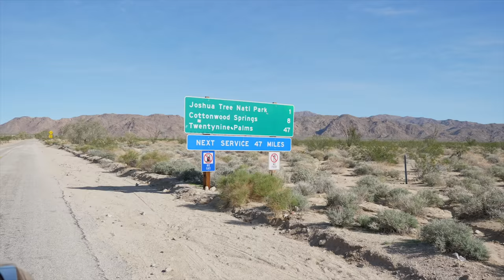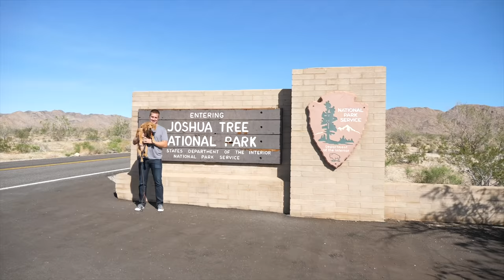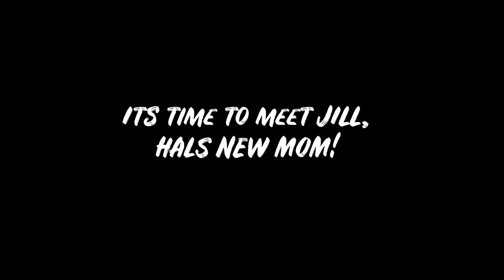I have to give up this Golden Retriever puppy ( Full Story Emotional )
I have to give up this Golden Retriever puppy and while it is REALLY sad my tears are tears of joy. Wait util you meet this golden retriever puppy's new mom Jill! A special needs rescue dog is a lot of work and I am so impressed by Jill and her wife Alex for taking on this little guy that we love so much.

Rocky Kanaka is an Emmy nominated host and creator SAVE our SHELTER on Netflix in addition to pet dad to multiple rescue dogs. Rocky also has a passion helping homeless dogs and cooking and baking for dogs and is the founder of

Help Translate my videos into another language so others can enjoy -

Jalapeno the golden retriever was featured on The Dodo and he is now adopted!